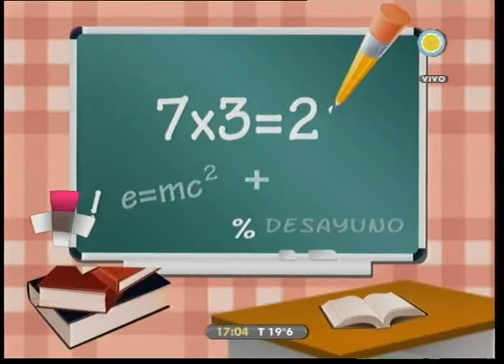Caja Rodante - Cómo como - Desayuno